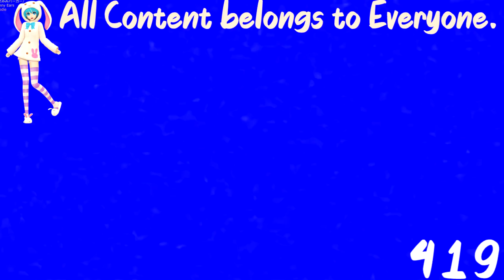(REQUESTED) Klasky Csupo Effects 33 Enhanced With Electronic Sounds